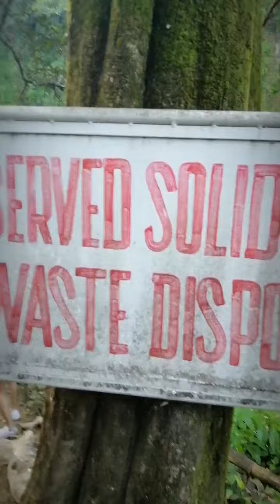LA union elyu daytour